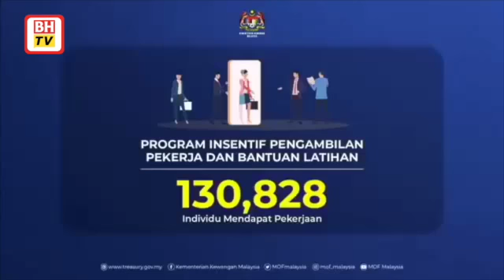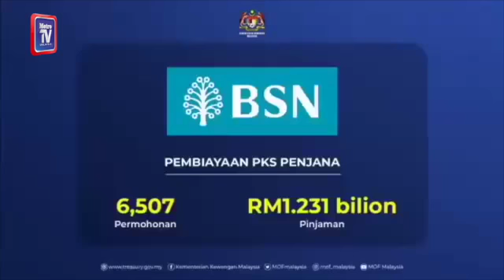RM35 juta tuntutan Covid-19 MySalam diluluskan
Sebanyak 67,000 tuntutan berkaitan COVID-19 di bawah inisiatif PRIHATIN MySalam dengan jumlah keseluruhan RM35 juta diluluskan sehingga akhir Januari 2021, kata Menteri Kewangan, Tengku Datuk Seri Zafrul Tengku Abdul Aziz.

Beliau berkata, seperti yang diumumkan di dalam Pakej PRIHATIN, manfaat hospitalisasi MySalam, iaitu manfaat bernilai RM50 sehari untuk tempoh maksimum 14 hari, sudah dipanjangkan kepada mereka yang dimasukkan ke hospital kerana COVID-19.

Manfaat itu juga, katanya dipanjangkan kepada mereka yang diarahkan untuk berkuarantin sama ada di pusat kuarantin Kementerian Kesihatan Malaysia (KKM) atau di rumah.

"Kerajaan mendapati bahawa skim MySalam ini mendapat maklum balas yang memberangsangkan, kerana ia adalah suatu bentuk jaringan sosial bagi lebih kurang lapan juta golongan berpendapatan rendah dan orang kelainan upaya (OKU).

"Skim ini merangkumi rawatan kesihatan bagi 45 penyakit kritikal, dan membuktikan komitmen kerajaan terhadap kesejahteraan rakyat khususnya di dalam menangani jangkitan COVID-19 di masa kini," katanya.

Beliau berkata demikian semasa membentangkan Laporan Unit Pelaksanaan dan Koordinasi Stimulus Ekonomi Antara Agensi Nasional (LAKSANA) Ke-40 yang disiarkan secara maya, hari ini.

Mengulas mengenai pelaksanaan Pakej Pelan Jana Semula Ekonomi Negara (PENJANA) setakat 29 Januari 2021, Tengku Zafrul berkata, Program Subsidi Upah Fasa Pertama (PSU 1.0) masih berjalan, yang mana program itu mencapai nilai penyaluran RM12.757 bilion untuk 322,177 majikan dan 2.64 juta pekerja yang didaftarkan.

Beliau berkata, bagi program Insentif Pengambilan Pekerja dan Bantuan Latihan, seramai 130,828 pekerja berjaya mendapat pekerjaan berbanding 129,901 pekerja pada minggu sebelumnya, dengan antara industri dan sektor utama yang mengambil pekerja termasuk pembuatan serta perdagangan borong dan runcit.

Bagi Program Kemahiran dan Peningkatan Kemahiran pula, terdapat peningkatan dari segi individu yang mengambil bahagian dalam program yang disediakan kepada 133,301 peserta, peningkatan sebanyak 348 daripada 132,953 individu pada minggu sebelumnya, jelasnya.

Sementara itu, Tengku Zafrul berkata, Skim Pemulihan Perniagaan TEKUN khas untuk PKS Mikro dengan dana RM100 juta sudah mencapai objektifnya dengan memanfaatkan 14,946 PKS Mikro.

Pada masa yang sama, beliau berkata, masih terdapat inisiatif pembiayaan yang tersedia seperti Pembiayaan PKS PENJANA dan Pembiayaan Sektor Pelancongan PENJANA, juga untuk PKS serta PKS Mikro.

"Bagi Pembiayaan PKS PENJANA, sebanyak 6,507 permohonan sudah diluluskan dengan jumlah nilai pinjaman sebanyak RM1.231 bilion," katanya.